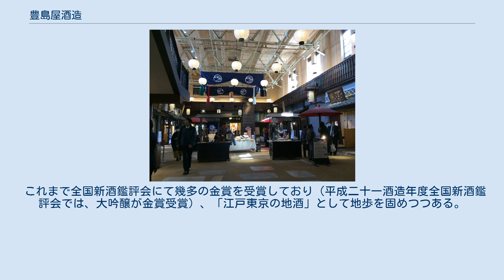豊島屋酒造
豊島屋酒造（としまやしゅぞう）は、東京都東村山市久米川町に本社および工場を置く日本の酒造会社である。
東京都千代田区猿楽町に本社を置く豊島屋本店の子会社で、現在、東京にて伝統を守っている10軒の酒造業者の一つである。
 1596年（慶長元年） - 江戸の神田の鎌倉河岸（かまくらがし）で、初代・豊島屋十右衛門が酒屋兼一杯飲み屋の商いを始める。
同時に、白酒の醸造を始めた。
昭和初期、現在地、東京府北多摩郡東村山村久米川（現・東京都東村山市久米川町）に、豊島屋酒造を設立し、「金婚」、「金婚正宗」ブランドの日本酒を醸造販売する老舗酒造メーカーである。
 「金婚」は、明治天皇の銀婚式をお祝いする願いを込めて命名した。
「金婚正宗」は、明治神宮、神田明神の御神酒として納められている、唯一の酒である。
 豊島屋酒造を守り続け、酒販店や料飲店の繁栄を守るような商品を醸し続けるとの思いから銘名した。
 豊島屋酒造では、武蔵野台地の地下、深さ150mから汲み上げた水を、仕込み水として使用している。
 金婚（きんこん）は豊島屋本店（東京都千代田区）が販売する清酒の総称。
同社の関連会社である豊島屋酒造株式会社（東京都東村山市）において醸造している。
 これは明治神宮、神田明神、山王日枝神社の、東京における主要三大神社すべてに御神酒として納める唯一の清酒である。
 主な銘柄として、「大吟醸 金婚」、「大吟醸 美意延年（びいえんねん）」、「純米大吟醸 銀婚」、「純米大吟醸 吟の舞（ぎんのまい）」、「純米無濾過原酒 十右衛門（じゅうえもん）」、「特別純米酒 こころ」、「微発泡純米うすにごり生酒 綾（あや）」、また地域限定酒の「神田橋」、「羽田」等がある。
 これまで全国新酒鑑評会にて幾多の金賞を受賞しており（平成二十一酒造年度全国新酒鑑評会では、大吟醸が金賞受賞）、「江戸東京の地酒」として地歩を固めつつある。
 「金婚正宗」金賞受賞 2019年 2020年 2021年